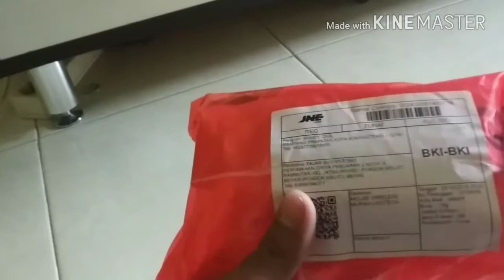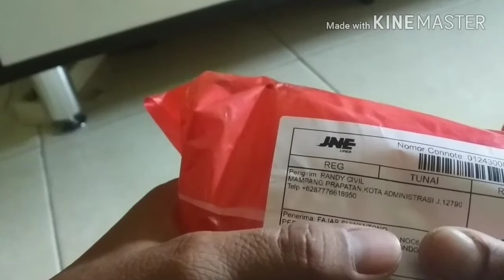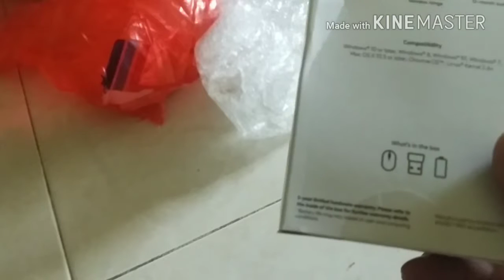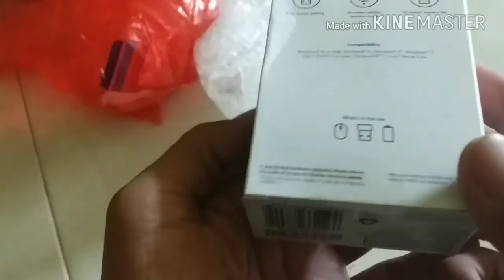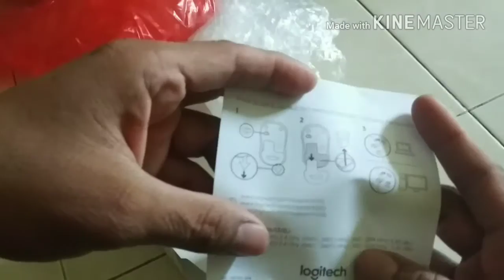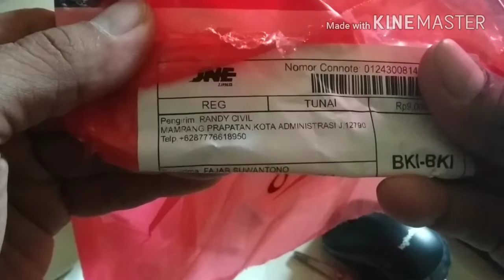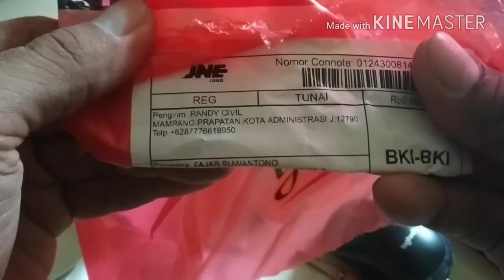INI DIA MOUSE LOGITECH B175 BARU BELI DI TOKOPEDIA